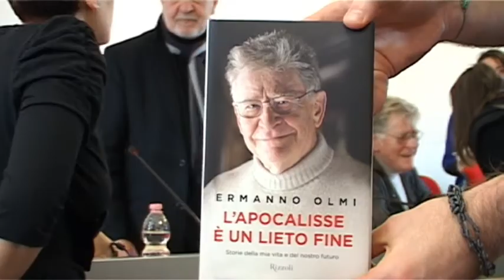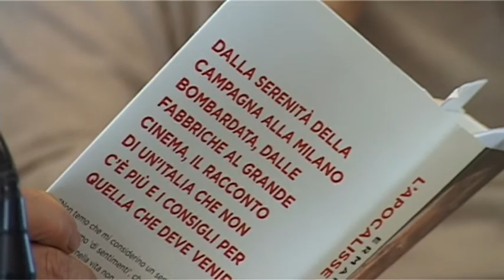Ermanno Olmi, lezione di vita e di cinema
Ermanno Olmi, uno dei più grandi registi italiani, ha incontrato gli studenti dell'Università Iulm per presentare il suo libro "L'apocalisse è un lieto fine" ma non solo.